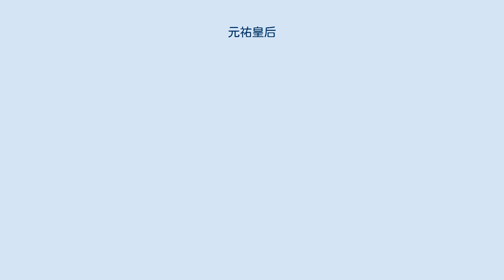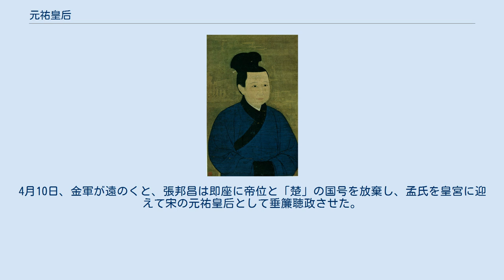元祐皇后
元祐皇后（げんゆうこうごう、1072年 - 1131年）は、北宋の哲宗の廃后。
南宋で高宗により皇太后とされた。
姓は孟氏。
廃位後の法名は沖真。
元祐太后、隆祐太后とも呼ばれるが、これらは諡号でなく生前の称号であり、元祐は哲宗期の元号である。
 洺州の人。
従八品閤門祗候の孟在と王氏の娘。
宣仁太后らによって多くの名家の娘の中から選ばれて、元祐7年（1092年）5月16日、20歳で当時17歳の哲宗の皇后となった。
哲宗は婕妤劉氏（昭懐皇后）を寵愛し、孟氏は劉氏としばしば諍いを起こした。
 紹聖3年（1096年）に掖庭の獄が起こり、9月29日に孟氏は呪詛、媚薬使用、病原投与の罪で皇后を廃され、瑤華宮に移されて道士にさせられた。
法号は「華陽教主」「玉清静妙仙師」。
 元符3年（1100年）、哲宗が崩ずると、欽聖皇后によって皇宮に召され、皇后に復して元祐皇后を称した。
 崇寧元年（1102年）、徽宗によって再び廃され、瑤華宮に移された。
新しい法号は「希微元通知和妙静仙師」。
しかし瑤華宮で火事が起こり、孟氏は延寧宮に移った。
その後、延寧宮も焼失して孟氏は実家に帰った。
 靖康の変の際、廃后で実家にいたことが幸いし、金に捕らえられ連行されるのを免れた。
金は北宋の宰相であった張邦昌を傀儡として「大楚皇帝」に擁立し、北宋の旧領を間接統治しようとした。
しかし金軍が撤収すると、張邦昌は即座に帝位を放棄し、孟氏を元祐皇后として尊奉し、垂簾聴政させた。
孟氏は手ずから書して、開封を脱出していた康王趙構（高宗）が立ち、宋の皇統を継いだことを内外に告げた。
 南宋の建炎元年（1127年）、孟氏は元祐太后を号した。
さらに祖父の孟元の名前を避諱されて、隆祐太后と改号した。
 紹興元年（1131年）4月、崩じた。
昭慈献烈皇后と諡され、のち昭慈聖献皇后と改められた。
 ^ 『宋史』巻26, 高宗紀 紹興元年四月庚辰条による。
 ^ 『宋史』巻18, 哲宗紀 紹聖三年九月乙卯条 「廃皇后孟氏爲華陽教主、玉清妙靜仙師、賜名沖真」 ^ 張邦昌は「楚」の帝位にあった4月5日、実家にあった孟氏を宋太后に封じた。
4月10日、金軍が遠のくと、張邦昌は即座に帝位と「楚」の国号を放棄し、孟氏を皇宮に迎えて宋の元祐皇后として垂簾聴政させた。